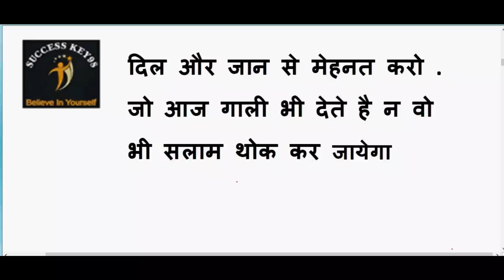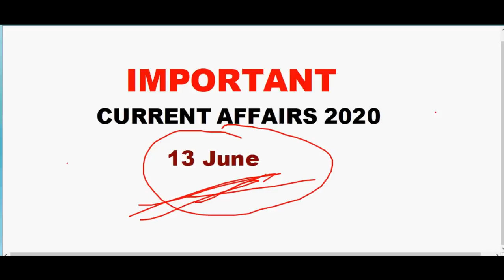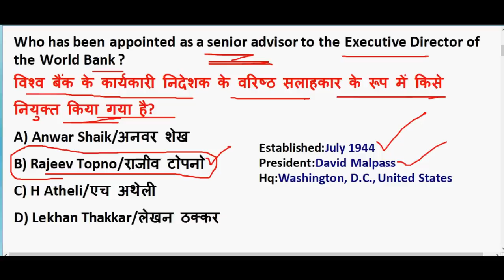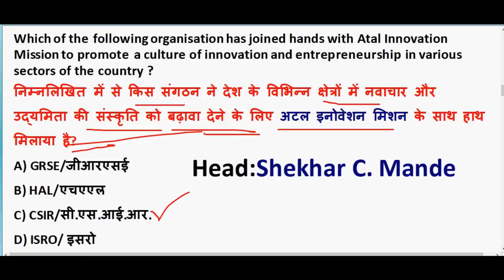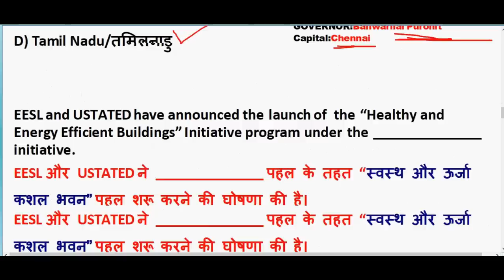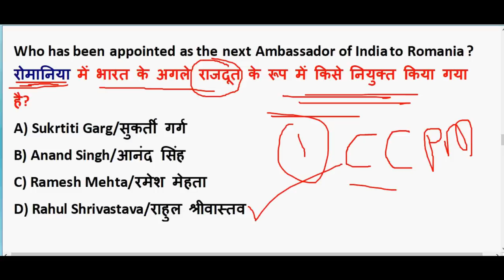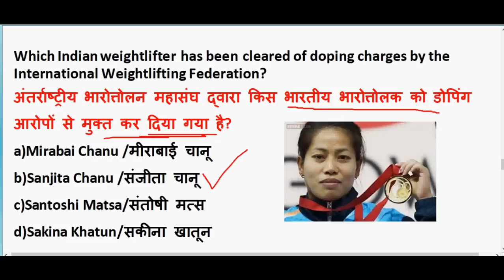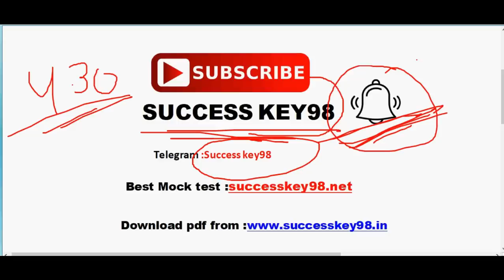13 JUNE 2020 करंट अफेयर्स हिंदी में | Current affairs imp questions | 2020 important current affairs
13 JUNE 2020 करंट अफेयर्स हिंदी में  | Current affairs 2020 important questions | Rrb ntpc 2020

GENERAL SCIENCE  : 2 pm

GS TOP 40 QUESTION : 4.00 PM

MATH CLASS (Crash Course ) :6.00 PM

Static Gk :8 PM

2020 imp current affairs in hindi

20th march 2020 current affairs